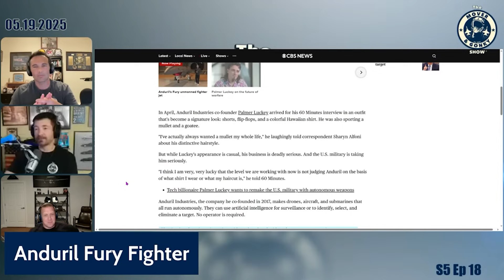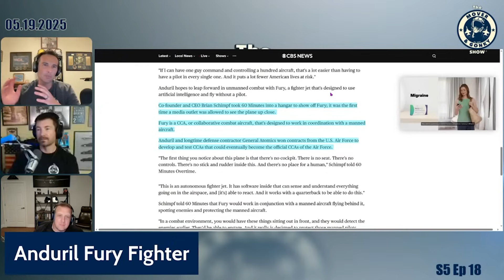FURY: The Pilotless Fighter Changing Air Combat? US Fighter Pilots Discuss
Anduril’s FURY is here—and it doesn’t need a pilot. In this video, we take a quick look at America’s newest autonomous combat aircraft and what it could mean for the future of air warfare.

Is this the next big leap in unmanned fighter tech, or just hype? Air war savior or T1000?

Kids Coloring and Activity Books!